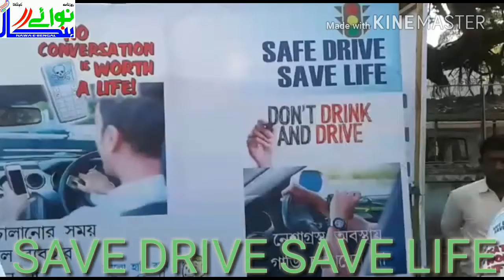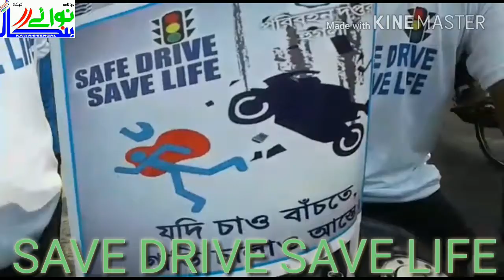NAWA E BENGAL NEWS / GADIYAAN AARAM SE CHALAEN / GHAR KE LOG APKE INTEZAR ME HAIN . D D ROY DY.MGTR